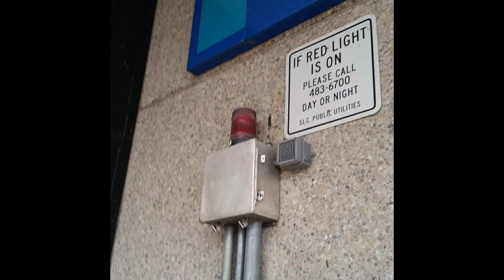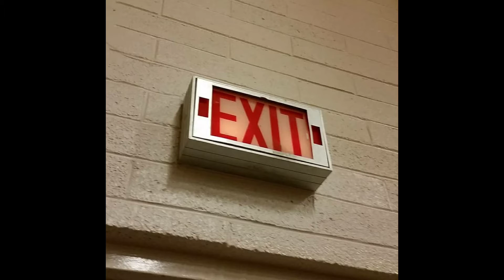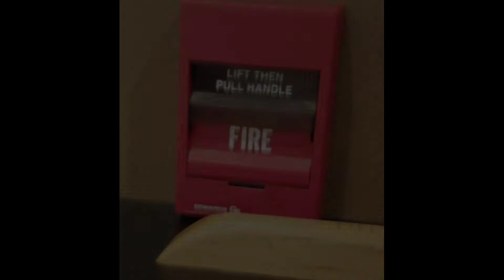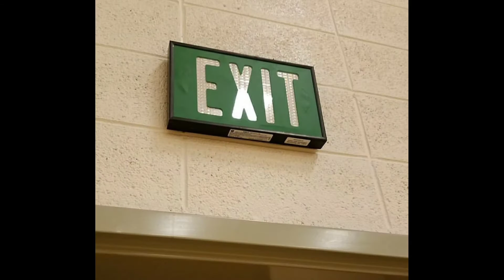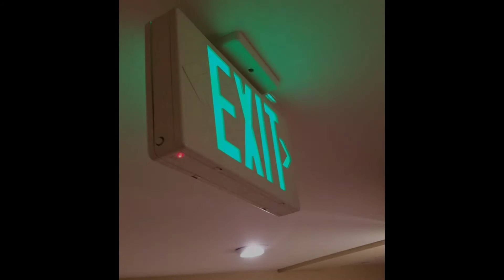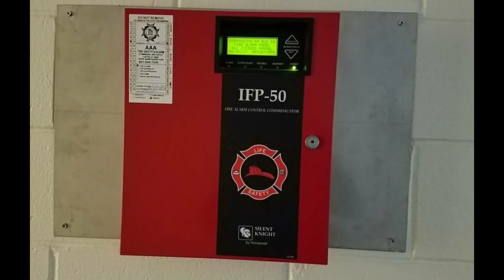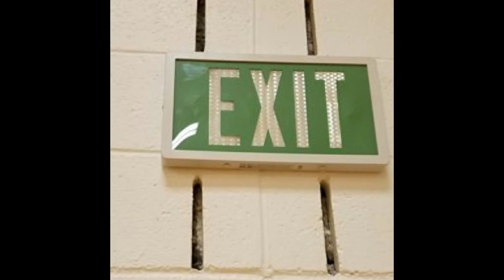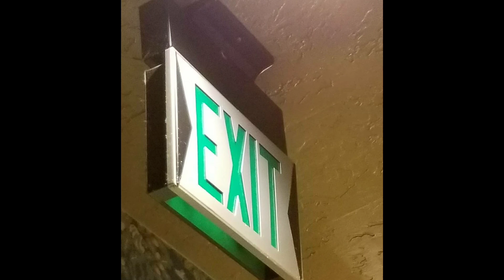1 Years Worth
Hopefully the time I took to edit this will be worth it.